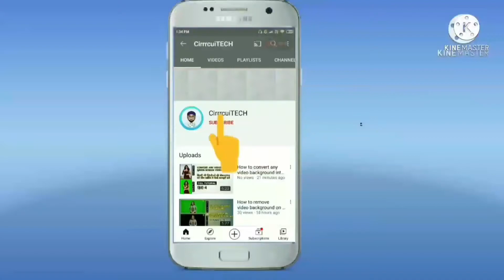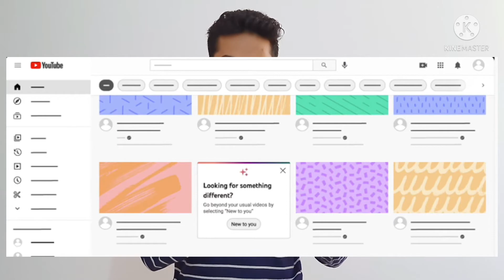Youtube New Update / New To You / Youtube New To You Feature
What is new to you feature
Youtube new to you feature